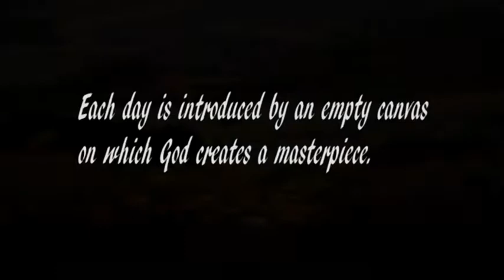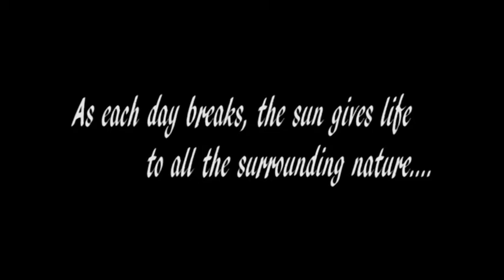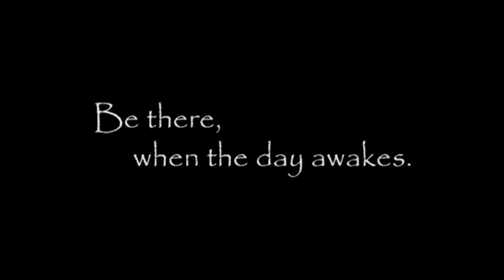Imagination Nature Promo Video